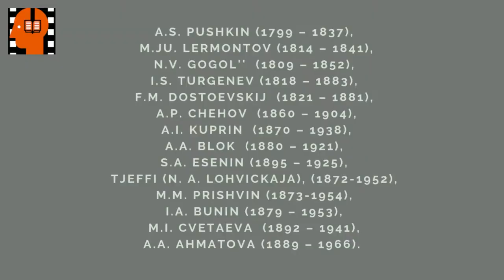M I Tsvetaeva Borisu Pasternaku . Аudiokniga na russkom jazyke